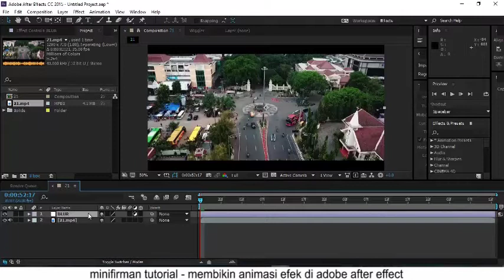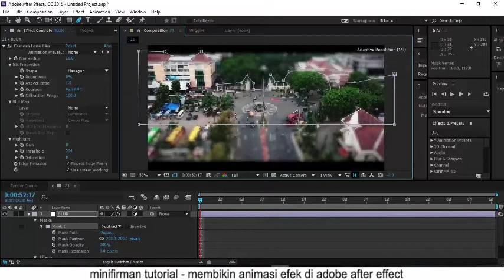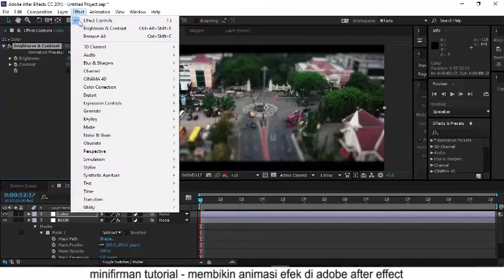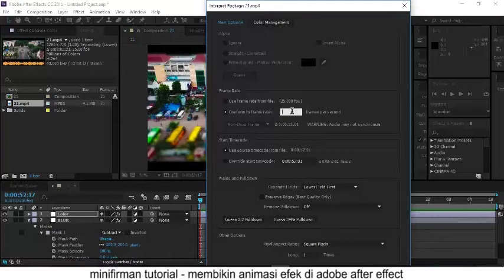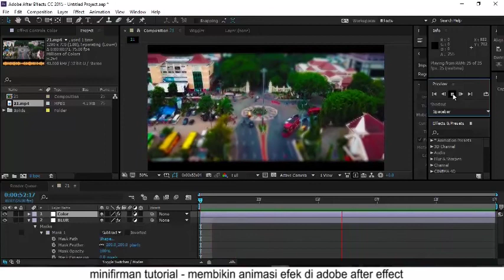adobe after effect text animation tutorial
minifirman tutorials